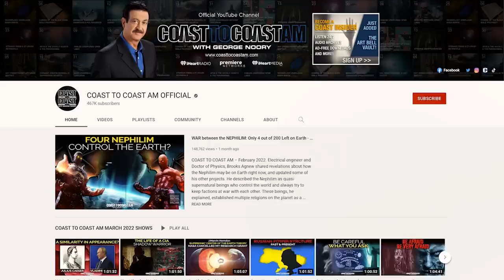The History of ‘SHAPESHIFTERS’… Who Are They & How Do They Shapeshift?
COAST TO COAST AM - 2022.  John Kachuba has investigated hundreds of haunted locations throughout the world. In the latter half, he shared his work researching the myths, magic, and meaning surrounding shapeshifters - people said to transform into an animal or some other form. The lore for such phenomena is found in ancient literature and dates even further back to a neolithic cave painting that seems to depict a shaman transforming into a deer with antlers. In Japanese culture, many ghosts are described as shapeshifters, but they tend to transform into inanimate objects rather than animals, he revealed.